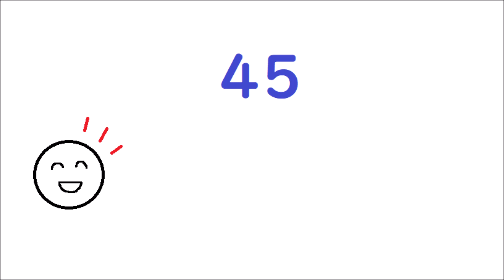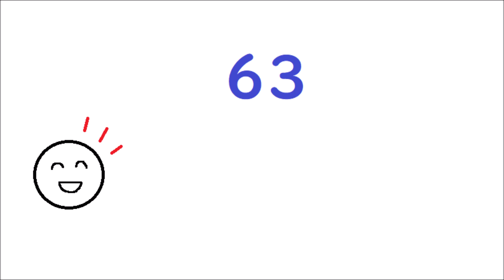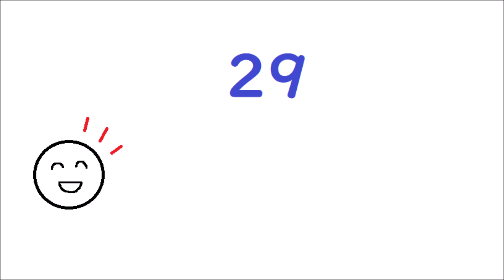test18 英検５級レベル【英語の数字を聞く練習】 【小学生英語・リスニング編】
英語で１から１００まで数えられるようになったら今度はパッと聞いた英語の数字を聞き取れるようになろう🎵今回の動画では１０個の数字を言っているので聞き取れるか試してみてね☺

関連動画
英語で１から１００まで数えてみよう！